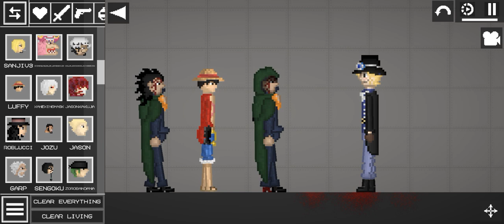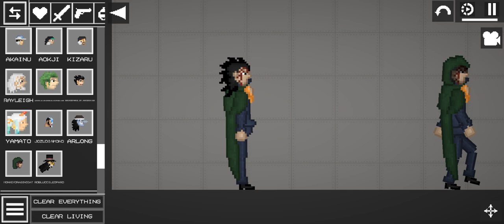Monkey D Dragon Mod One Piece | Melon Playground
📌This mod is made by me

Mod
One piece
Npc
Character
Entity
Melon Playground